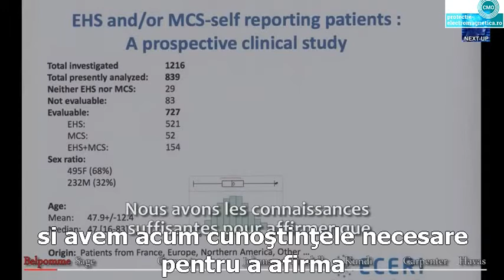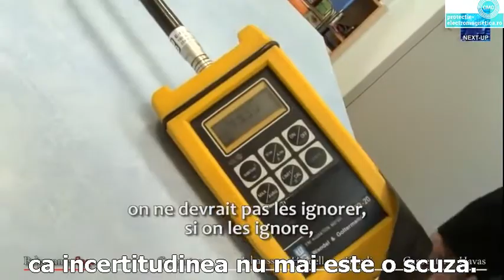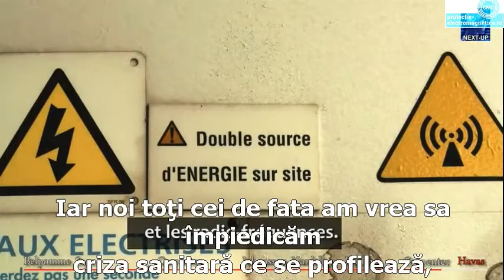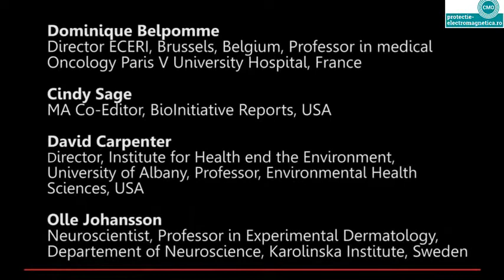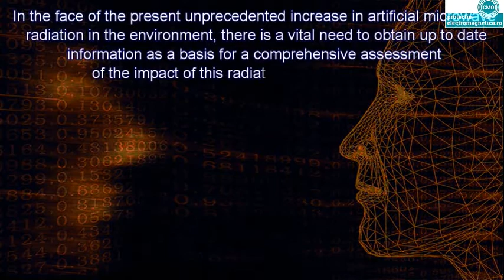Congres internaţional 2015: " EHS & MCS"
Congresul internaţional “Appel de Paris”, ediţia a cincea, cu tema “Intoleranţa idiopatică  ambientală: rolul câmpurilor electromagnetice şi al produselor chimice”.
Congresul, desfăşurat la Bruxelles la Académie Royale de Médecine Belge, a reunit peste 180 de medici, cercetători, jurişti, jurnalişti, fiind probabil cel mai important eveniment ştiinţific organizat vreodată pe acest subiect.
Cercetătorii şi specialiştii s-au reunit cu scopul de a înţelege mai bine mecanismele celor două patologii – hipersensibilitate electromagnetică (ElectroHyperSensitivity – EHS) şi sensibilitate multiplă la agenţi chimici (Multiple Chemical Sensitivity – MCS) – şi de a stabili legătura lor cu factorii de mediu.